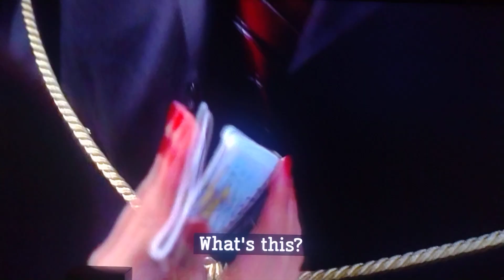Summer Gave Seth His Christmas Present, Anna Came In The Room - The O.C - S1/E13